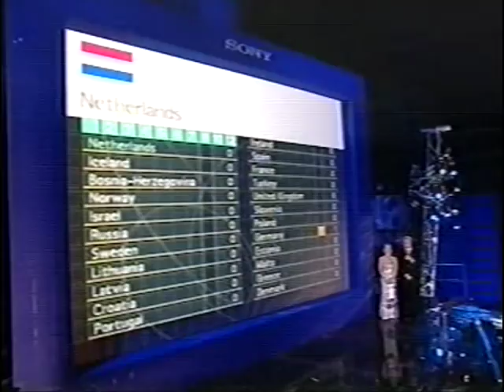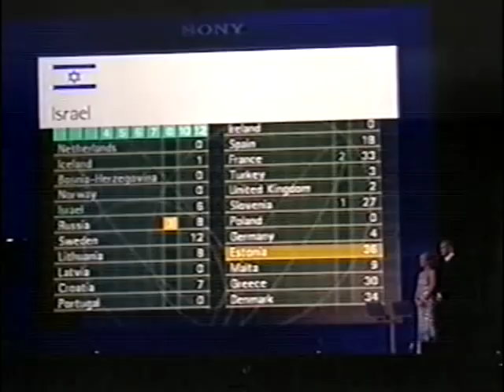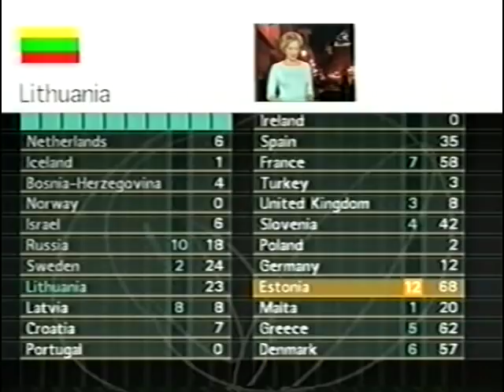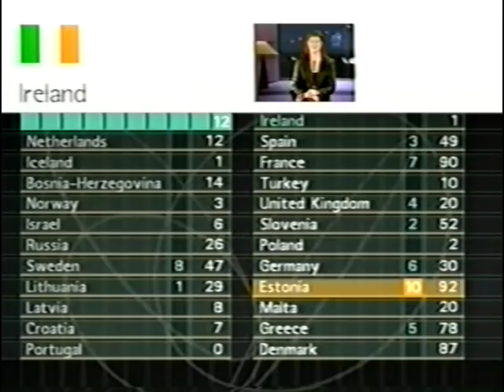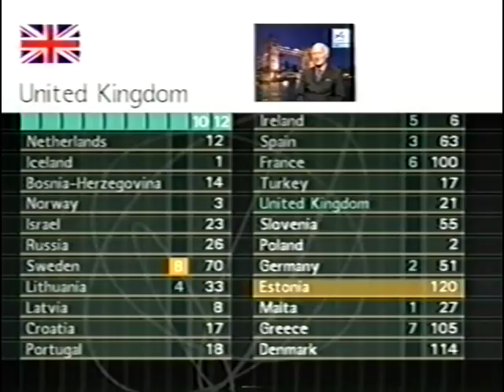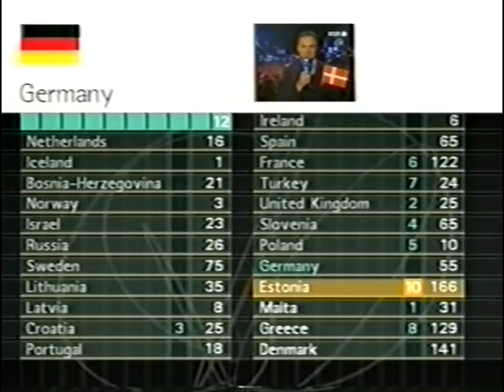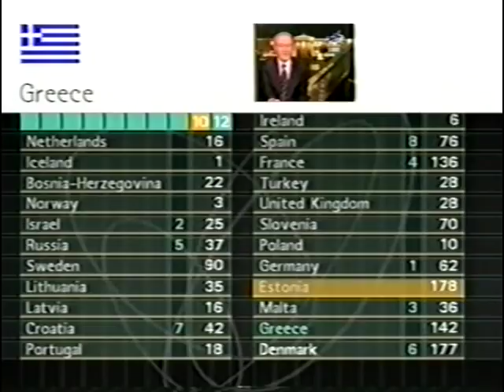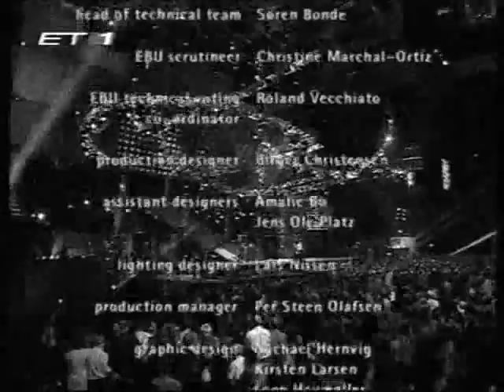BBC - Eurovision 2001 final - full voting & winning Estonia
Commentator: Terry Wogan (BBC One)

*in the last 9 minutes, Greek commentary (the original part is missing).